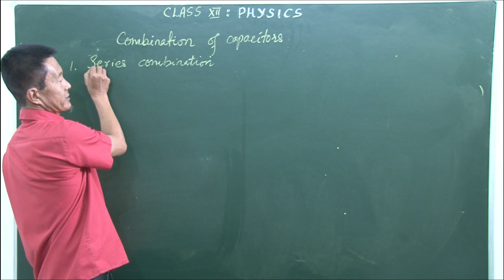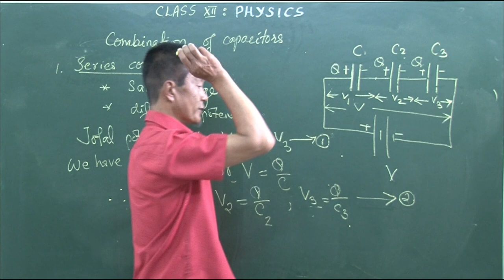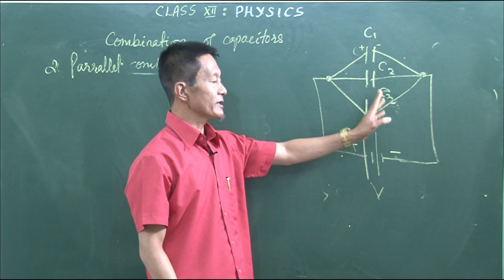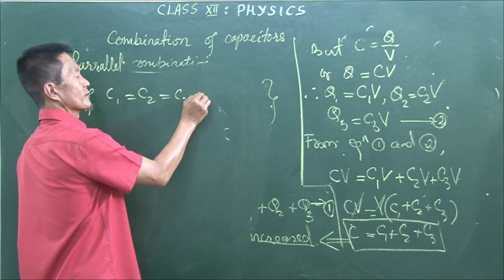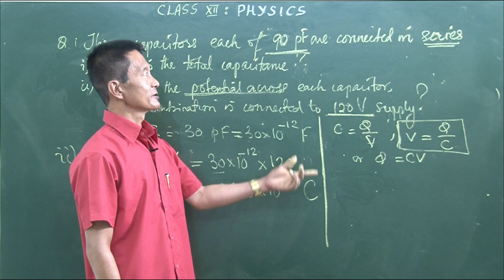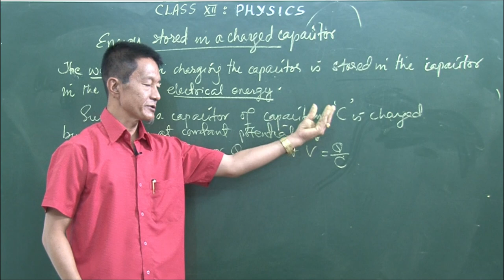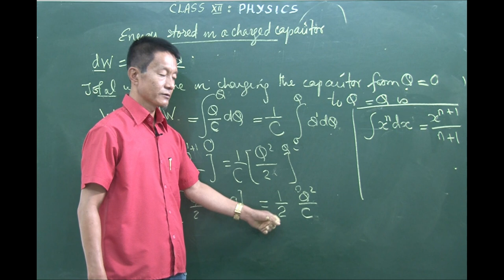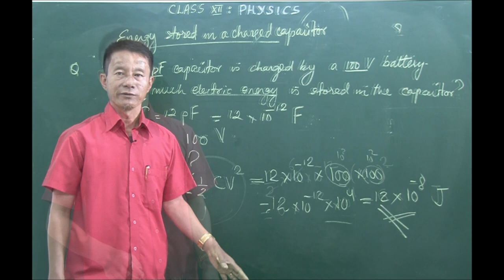Combination of Capacitors & Energy Stored in Capacitors